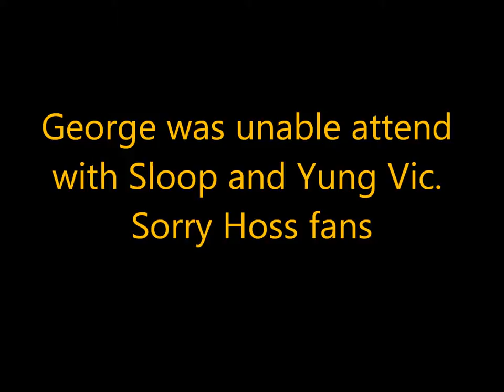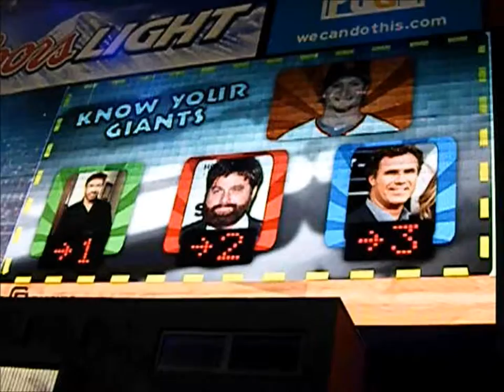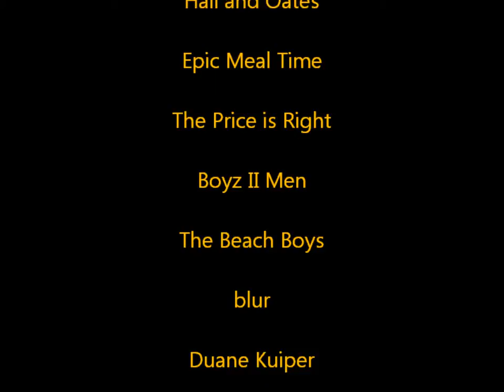The GSVlog #2 Yung Vic's Last Game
In this episode, Yung Vic and Sloop attend what would be their final Giants game together before Victor heads back to college.